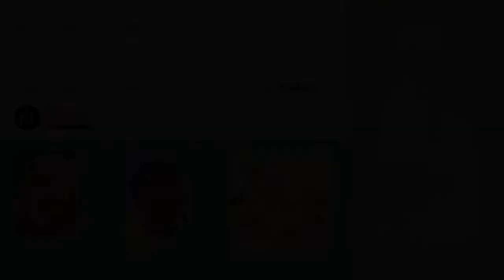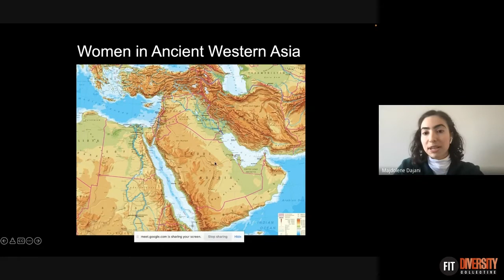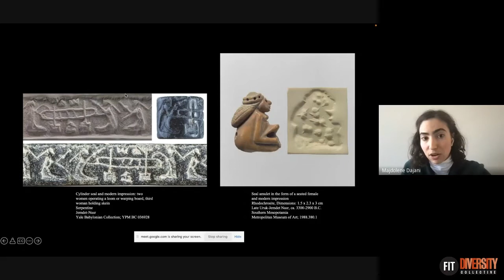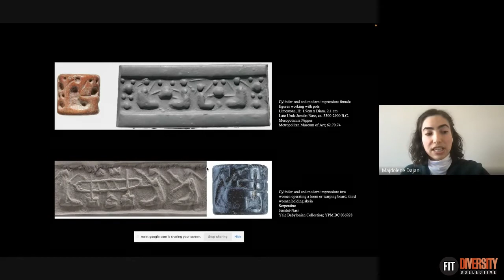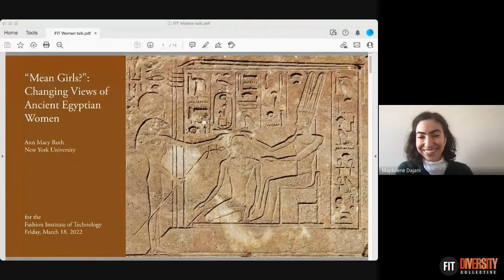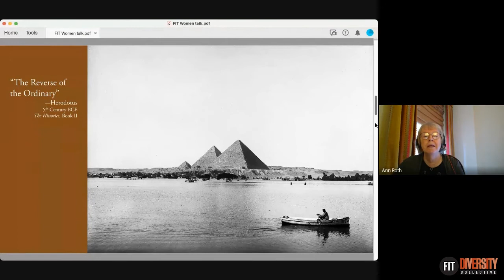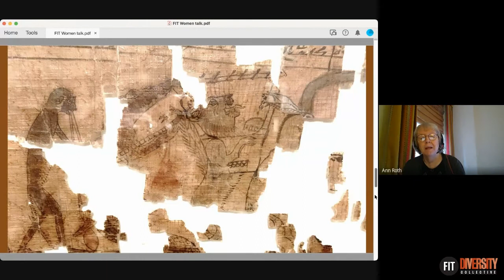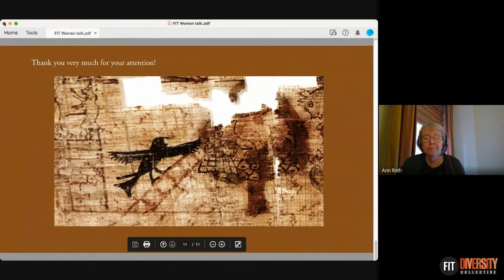Mean Girls? Thinking About Women in Ancient Egypt and Western Asia in 2022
Join a conversation on misconceptions about ancient women and more with Ann Macy Roth (New York University) and Majdolene Dajani (Metropolitan Museum of Art).

How do ancient women matter in our times? What is the current understanding of the role of women in ancient societies? Were there any parts in society where women were not present and not powerful? Engage and learn about recent exciting research and developments as we celebrate International Women’s Month.

The event is part of the Bridging Time Discussion Series, sponsored by the Art History and Museum Professions program, and will be moderated by faculty members Jennifer Miyuki Babcock and Alexander Nagel.